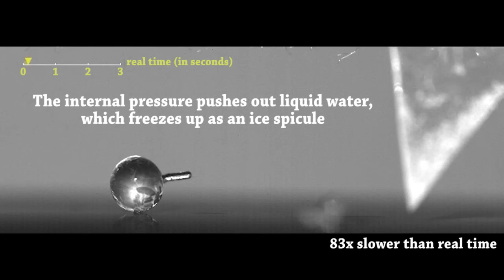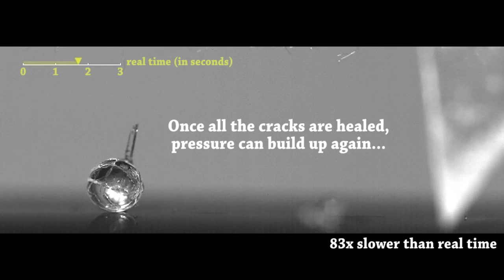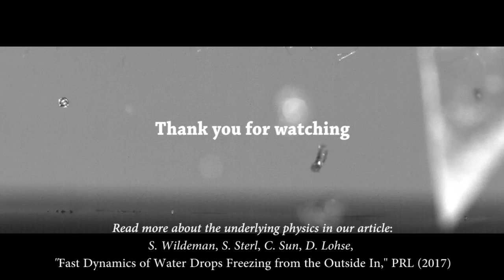Water Drops Freezing from the Outside In (and how they Explode)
A drop of water that freezes from the outside-in presents an intriguing problem: the expansion of water upon freezing is incompatible with the self-confinement by a rigid ice shell. High-speed imaging reveals that this conundrum is resolved through an intermittent fracturing of the brittle ice shell and cavitation in the enclosed liquid, culminating in a violent explosion of the partially frozen droplet.

Read more about the physics behind this fascinating phenomenon in our article:
"Fast Dynamics of Water Droplets Freezing from the Outside In," PRL 2017 (prl arXiv